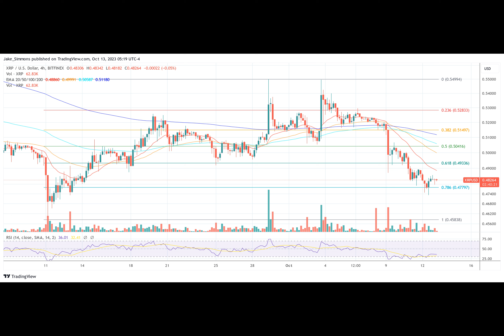Ripple CTO vs. Cardano CEO: SEC’s Favoritism For ETH Is ‘Corruption’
In the latest clash of crypto heavyweights, Ripple CTO David Schwartz has refuted Cardano founder and IOG CEO Charles Hoskinson’s comments on the ongoing debate surrounding the alleged preferential treatment Ethereum received from the US Securities and Exchange Commission. The back-and-forth revolves around the so-called “ETH Gate” theory, which questions the SEC’s decision-making process regarding Ethereum’s regulatory status.